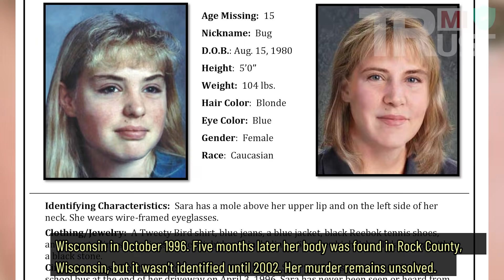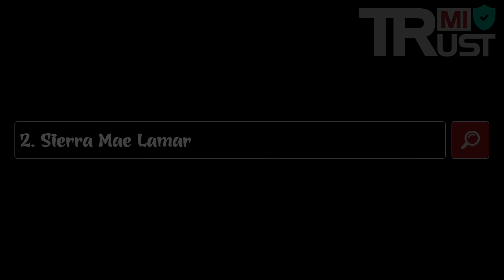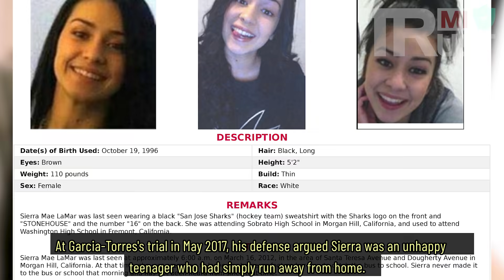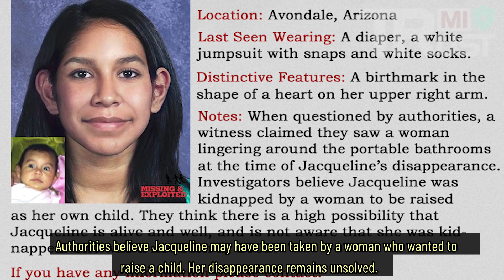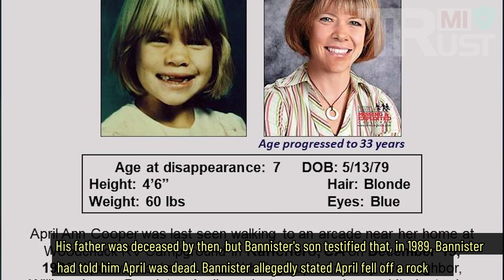7 Unsolved Mysteries, Maybe You Don’t Know Part 12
7 Unsolved Mysteries, Maybe You Don’t Know Part 12